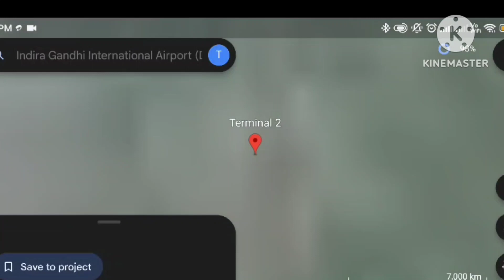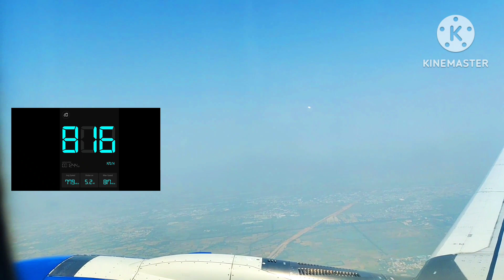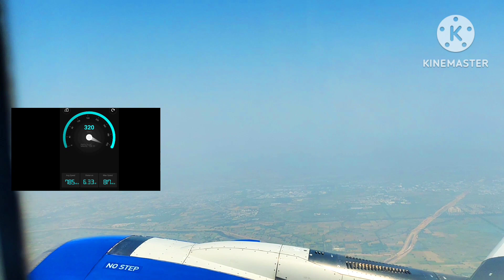Celebrating 5000 subscribers: Exploring the beauty of Delhi to Pune with Indigo Airlines ✈️️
#5000subscribers Special Video| journey Delhi To Pune| Indigo Airlines ✈️️| Thank you So Much Special Video| journey Delhi To Pune| Indigo Airlines ✈️️| Thank you So Much
dosto aaj ka safar hone ja raha hai delhi se leker pune tak ke liye or aaj ka safar yaadgar hone wala kyuki meere channel par 5k subscriber ho gaye to keh sakte hai ki aap logo ne mujhe itna pyar diya jiske kaaran mere channel par 5k subscriber ho gaye hai. mai aapke liye aise video laata rahunga, aapka supprt mere liye kaafi important hai. aap sabhi ka dil se dhaynabad, aaj ka safar hone ja raha indigo airline me delhi se pune tak ke liye aapko video pasand aaye to video ko like kare channel ko subscriber kare mai aapke liye aise new video lata rahunga milta ho aapse next video me tab tak liye jai hind jai bharat.